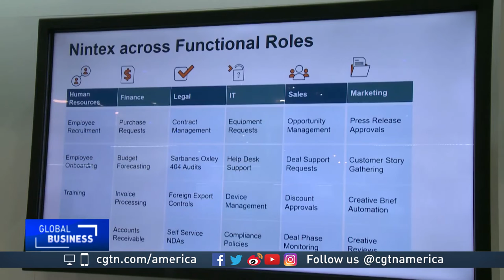Dreamforce: Responsibility and ethics in technology emerge as major themes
In his opening keynote address, Salesforce’s Billionaire founder Marc Benioff said his company had restructured by setting up an office of ethical and humane technology.

He also had harsh words for the tech industry, just a day after Instagram’s founders made the decision to leave their parent company – Facebook.

CGTN's Mark Niu reports.